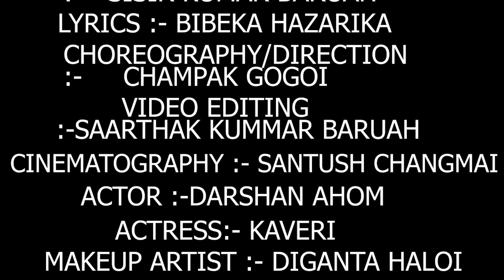গাঠিৰে ধন ( Re mixed Re Edited ) Lyrics : Bibeka Hazarika Tune Music by : S K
Sisir Kumar Baruah Music Official II
Singer : SK (Sisir kumar Baruah )                                                                                                                                                   Acting & Dance : Darshan & Kaveri
Track Recording By Manabjyoti Das
Tune & Music Arranged by  : Sisir kumar Baruah
Lyrics: Bibeka Hazarika
Audio Re Mixed & Mastring by Sisir kumar Baruah .                                                                                                                         VDO Re Edited by Saarthak Kummar Baruah .
Camera :  Santush Changmai                                                                                                                                                                           coriography & Direction : Champak Gogoi Assist by Priyakshee
 Cinematography : Santush Changmai                                                                                                                                                  Outdoor Sound : Sagar                                                                                                                                      Makeup and costume : Diganta Haloi                                                                                                                                                                                                                          Instruments :
Kailash Sarmah (Guitar )
Dr Ganesh Deka ( Bass )
  keyboard ( Diganta  )
Drums  Percussion : Prantik Phukan ( Rintu )                                                                                                                                                                            * It was Uploaded for MKB Foundation ( A Privte Foundation for developing socio cultural activity to help the needy Musician particularly Instrumentalist & society as a whole .
* MKB : is short form of MANINDRA KUMAR BARUAH ( MY Father ).

* WE ( ICPA Groups of institution Govt registerd ) HEAD OFFICE NEW DELHI
* OFFER COACHING  CLASSES BOTH ONLINE & OFFLINE  FOR ALL SUBJECTS  from class 8 to 12 th standard .

* COMPUTER EDUCATION job oriented courses ( More than 15 years of experiences ) with certificate from ICPA New Delhi after completion of course .
           ##  We Offer ##
 * VOICE TEST/ Recording with Tracks / VDO Shooting / Editing  / Mandolin & Guitar and VDO Editing /VFX / Graphic designing courses both online & offline.
*  For details Whatsapp your queries to M No ( 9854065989 )
   ## one can Contact Directly ##
* M No 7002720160 for any query.
* Our address : Guwahati Chandmari Nizarapar , L No - 4 , H No - 20 , Pin 781003 / Assam / INDIA
* GOOGLE SEARCH for location ( Sisir kumar Baruah recording studio ).